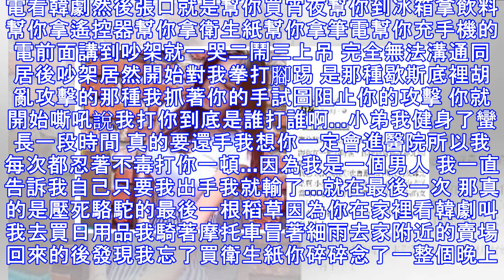好不容易交到一個臉蛋、身材與工作都完美的女友, 同居後才發現自己根本羊入虎口...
靠北女友原文：文長 但真的字字血淚...跟你在一起的時候，你總是會跟我靠北你的前男友們的新女友長得多麼的醜我想 或許現在你也會跟你的現任男友靠北我現在的女朋友長得很醜 是啊 小弟走到今天交的女朋友也不少 你真的是我交過最漂亮的女朋友了當時我還在想你這麼漂亮 工作也不錯的女人為什麼沒有一個男朋友超過半年後來我才發現 原來你除了長得漂亮跟身材好外 其餘的什麼都沒有！！！首先 兩人交往不要跟別的異性或是前任有過多的聯絡這我可以接受但我跟我國中的女同學聯絡要辦同學會也要生氣國中女同學也就算了 但我跟我表妹傳line也要生氣是不是真的有點過分假日我想陪陪家人你也是酸溜溜的說我不花心思在你身上而且只要吵架就是一哭二鬧三上吊 完全無法溝通在當時愛沖昏了頭 覺得女孩子愛鬧脾氣是正常的只要願意努力 這一切都可以克服於是我們交往一個多月後就決定同居沒想到這是噩夢的開始你肚子餓了 只要我不出門幫你買宵夜就直接生氣明明你也有車 卻每天要我當司機載你上下班而且騎摩托車比較方便 你就非要我開車接送每天我就這樣為了配合你的上班時間提早一個半小時起床先看你化妝半個小時(不跟他同時起床他會生氣)在多開來回半個小時車程送...